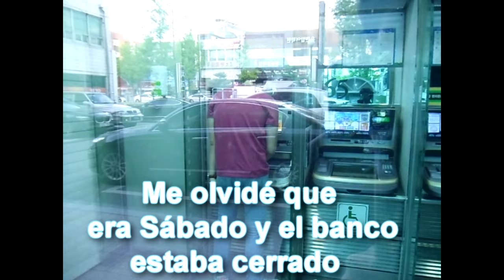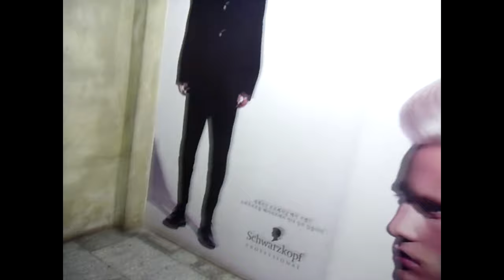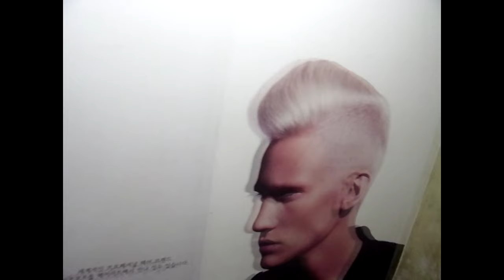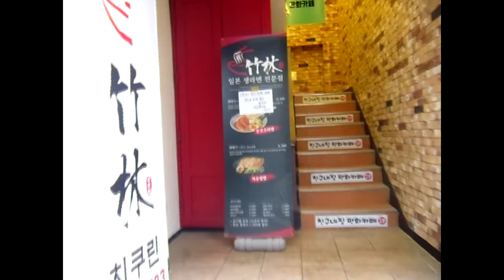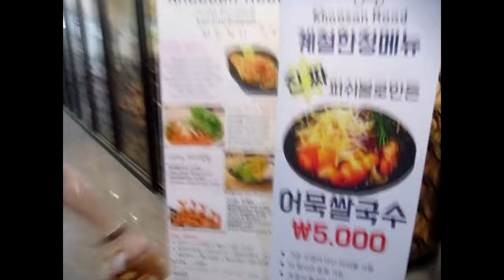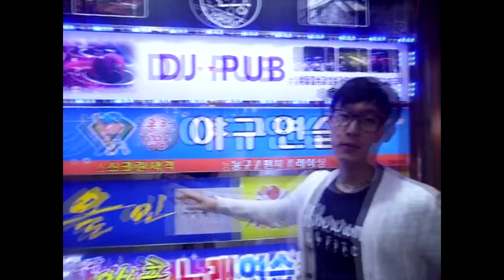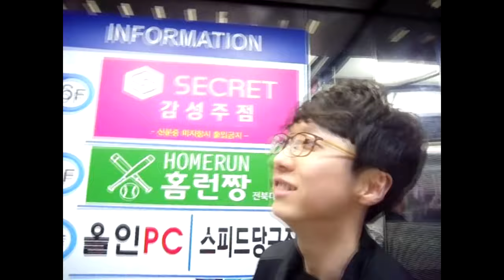MI PRIMER VLOG #1 EN COREA Y SORTEO - JULIAN HONG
PAGINA DE FACEBOOK: Argenkor

Instagram de mi Amigo: Jun_soy_coreano